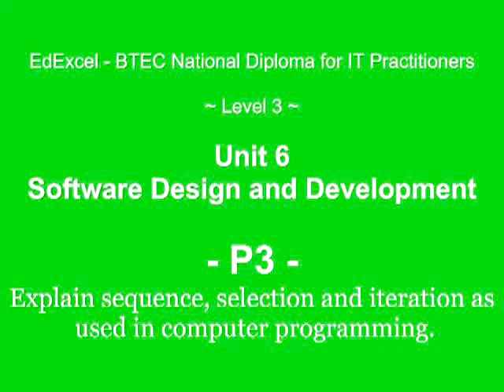Software Design and Development - P3 Overview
EdExcel Software Design and Development (2010) - Unit 6
Level 3
An overview of what will be covered in P3 of this unit.

for details and other videos in this series.